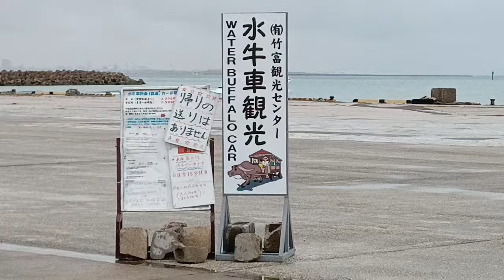海の暴走族！安栄観光「あんえい号」いざ、海上へ！竹富港出航 竹富島 石垣島 2024